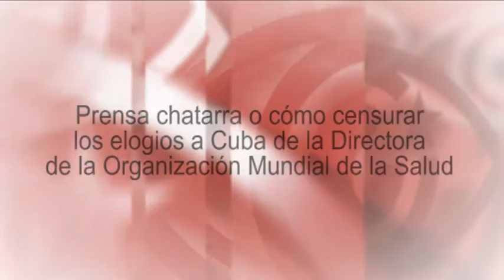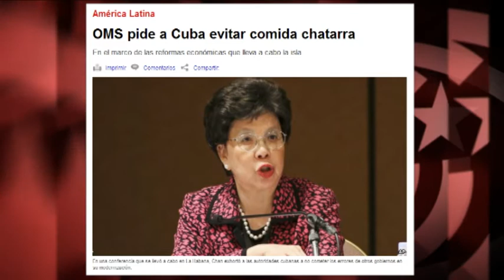Prensa chatarra o cómo censurar los elogios a Cuba de la Directora de la Org. Mundial de la Salud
(+Italiano/English/Français/Português)

English version: click CC on video screen, select language and play. Text in English can be found below.
Versão em português: clicar CC sobre a tela do vídeo, selecionar idioma e reproduzir. O texto em português pode ser lido mais abaixo.
Version française: Appuyez sur CC sur l'écran vidéo, sélectionnez la langue et de reproduire. Texte français peut être lu ci-dessous.
Versione italiana: cliccare CC sul video, selezionare la lingua e riprodurre. Potete leggere il testo in italiano più in basso.

La Directora de la Organización Mundial de la Salud (OMS), Margaret Chan, ha visitado Cuba por tercera vez. Y sobre el sistema de salud de la Isla ha dicho cosas que a los grandes medios internacionales no les ha parecido conveniente publicar. Edición: Esther Jávega.